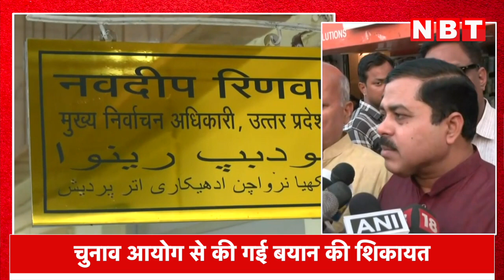SP का इतिहास ही गुंडई का रहा है, Akhilesh Yadav के बयान को लेकर चुनाव आयोग पहुंचे BJP नेता | Ghosi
घोसी उपचुनाव पर टिप्पणी के लिए भाजपा नेता ने सपा प्रमुख अखिलेश यादव के खिलाफ राज्य चुनाव आयोग को शिकायत पत्र सौंपा। बीजेपी नेता का कहना है कि अखिलेश यादव ने चुनाव से पहले अपने कार्यकर्ताओं को भीड़ बढ़ाकर, झुंड बनाकर जाने के कहा है, ऐसे बयानों से ही अराजकता फैलती है, सपा का तो इतिहास ही गुंडई का रहा है।